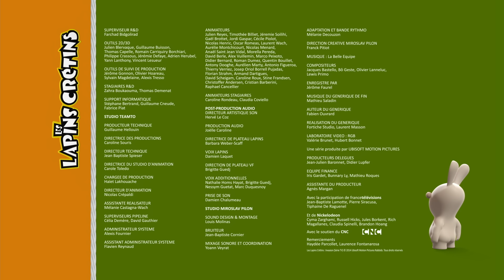Les Lapins Crétins Invasion - Monstrueusement crétins (S2E64)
Crétinenstein, Draculapin et Zombi crétin, imprudemment sortis « en ville » le soir d’Halloween, se retrouvent poursuivi par une adorable petite fille en justaucorps « squelette » qui les prend pour des gamins déguisés et veut absolument faire partie de leur « bande de monstres »… Terrorisés par l’allure de la gamine, les trois monstres débiles vont rejouer à l’envers les scènes mythiques du cinéma de terreur…;Crétinenstein, Draculapin et Zombi crétin, imprudemment sortis « en ville » le soir d’Halloween, se retrouvent poursuivi par une adorable petite fille en justaucorps « squelette » qui les prend pour des gamins déguisés et veut absolument faire partie de leur « bande de monstres »… Terrorisés par l’allure de la gamine, les trois monstres débiles vont rejouer à l’envers les scènes mythiques du cinéma de terreur…